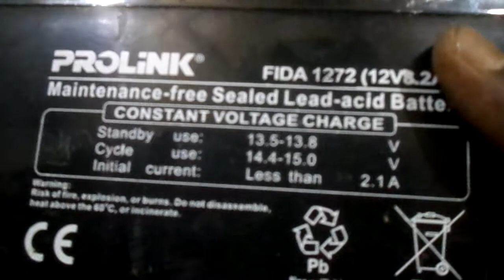UPS # How to open UPS from home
How to open UPS from home

In discussion: Md. Dudul hasan

We upload all kinds of Electric device rehearing   on our youtube channel just for you. You will stay with our channel. We look forward to hearing from you soon. Thanks

হ্যালো ভিউয়ার্স , আপনাকে স্বাগতম Mr. Dudul Youtube চ্যানেলে। Mr. Dudul Youtube  চ্যানেলে বিভিন্ন ধরনের ইলেকট্রিক সামগ্রী মেরামত ও নতুন কিছু আইডিয়া ভিডিও  আপলোড করা হয় যা শুধুমাত্র আপনাদের ভালো লাগার  জন্য। আপনারা আমাদের Mr. Dudul Youtube  চ্যানেলের সাথেই থাকবেন। আপনাদের অনুপ্রেরণায় এগিয়ে যাবে Mr. Dudul Youtube চ্যানেল। ধন্যবাদ আমাদের সাথে থাকার জন্য ।